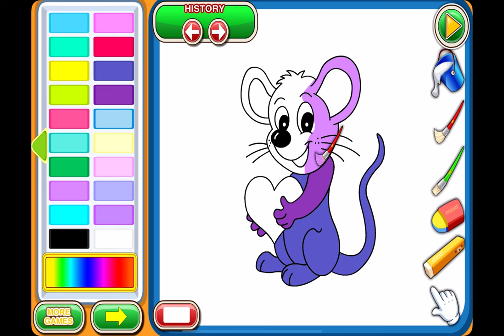My Coloring Book - Gameplay Walkthrough Part6 - Mouse Coloring